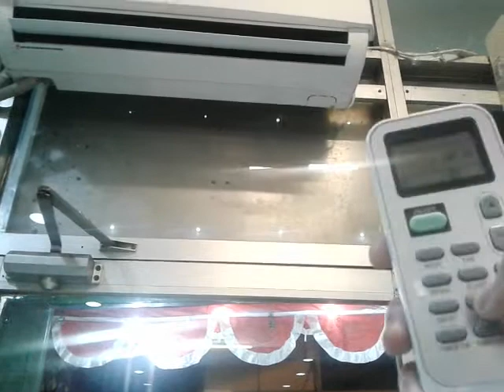Polytron "Logicool" 1.0Ton mini split AIr Conditioner model PAC-09VDW (Hisense OEM)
this Aircond located at A Restaurant (They have National CS-C123KH).

Here is A Polytron "Logicool" mini split Air Conditioner model PAC-09VDW.
This is 1.0Ton (1PK).
it has some features like I Feel,Turbo,Sleep,and Auto cleaning.
This AC still using R22 Refrigerant.
This AC was produced in China by Hisense Corporation ltd China back in 2012 until 2015.So,Thats only info about this Aircond.
Enjoy and Thx for watching.